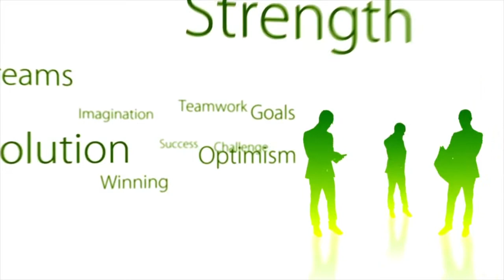Keeping your relationship healthy while suffering with depression | how I am coping with PMDD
Welcome to Episode 46, Depression In relationships! In today's podcast, I talk about how I am coping with PMDD and tips for keeping your relationship healthy while dealing with depression.

We are your co-hosts Nate + Angie Rolle. We are the couple that turned our relationship struggles into strength, marital woes into wins, and made the mistakes so you don’t have to. We’ve conquered the mission on how to build a successful relationship, so stick around with us!

𝘓 𝘐 𝘚 𝘛 𝘌 𝘕  𝘛 𝘖  𝘜 𝘚  𝘈 𝘛
𝐀𝐦𝐚𝐳𝐨𝐧 𝐌𝐮𝐬𝐢𝐜

𝘎 𝘌 𝘛  𝘠 𝘖 𝘜 𝘙  𝘏 𝘈 𝘕 𝘋 𝘚  𝘖 𝘕

✅ Vow Triumph (Breaking Down The Marriage Vows) can be bought on Amazon for a signed copy.

𝘍 𝘖 𝘜 𝘕 𝘋 𝘌 𝘙  𝘐 𝘕 𝘍 𝘖⁣
𝐍𝐚𝐦𝐞: Angie
𝐀𝐠𝐞: 33
𝐋𝐞𝐧𝐠𝐭𝐡 𝐎𝐟 𝐌𝐚𝐫𝐫𝐢𝐚𝐠𝐞: 15 years ⁣
𝐌𝐢𝐬𝐬𝐢𝐨𝐧: To build more powerful, transparent, and durable relationships.⁣